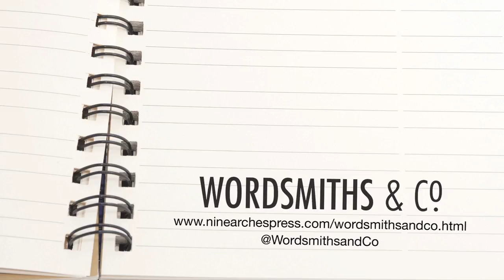Stephen Morrison-Burke at Wordsmiths & Co, October 2012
Wordsmiths & Co. is the UK's first live poetry talk show event, featuring a crossover of poets from the pages of books and from the festival stage.

Running throughout October, November and December 2012, Wordsmiths & Co. represents a rare opportunity to witness highly regarded and respected poets sharing stories, poems and opinions. Each Wordsmiths & Co. event is compared by Jo Bell, the UK's first ever Canal Laureate.

Wordsmiths & Co. is a collaboration between Apples and Snakes and Nine Arches Press with support from Bloodaxe Books and Warwick Arts Centre

Film: Christopher Bradley
Audio: Andy Guthrie

Commissioned by: Nine Arches Press.

Funded by: We acknowledge the support of Arts Council England Grants for the Arts